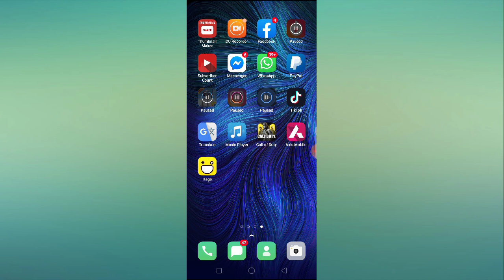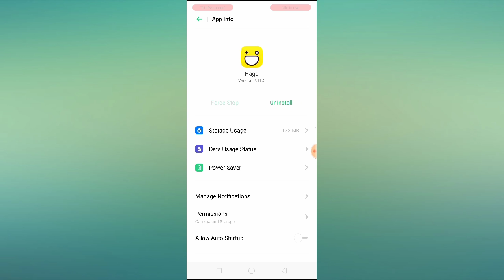Hago App Not Working Problem Solved